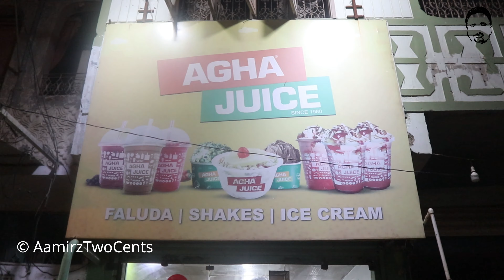Agha Juice IceCream Kit Kat Shake Hussainabad Food Street -Karachi Street Food- Pakistan Street Food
Agha Juice IceCream Kit Kat Shake Hussainabad Food Street -Karachi Street Food- Pakistan Street Food. Enjoy chocolate IceCream Shake at Agha Juice at Hussainabad Food Street Karachi Pakistan.